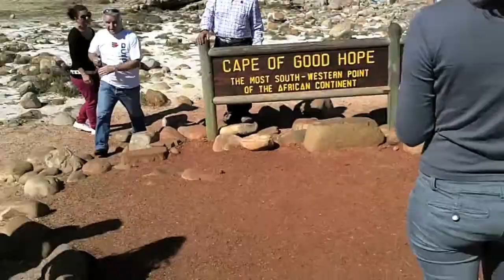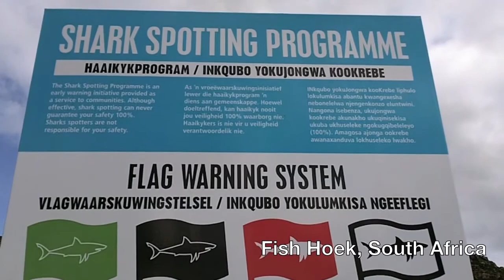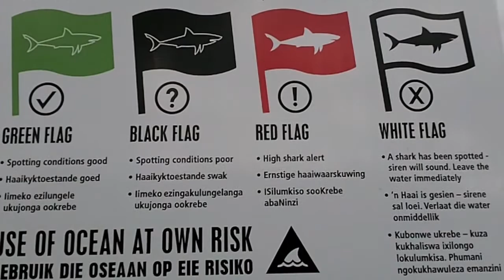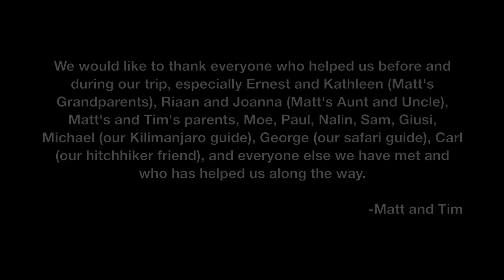To the Roof of Africa (Kilimanjaro) - Part 2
Part two of a two part documentary chronicling Matt and Tim's adventure to Tanzania and South Africa.